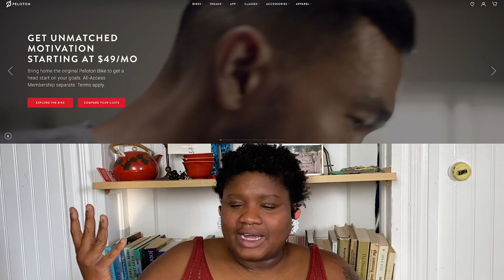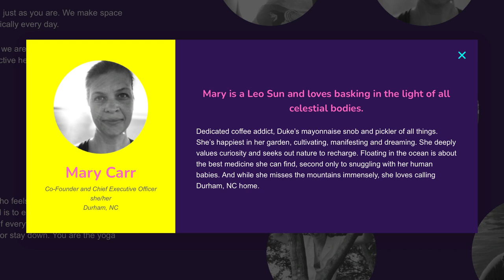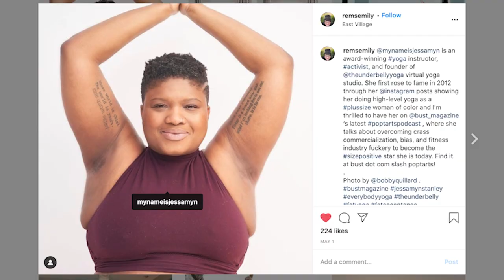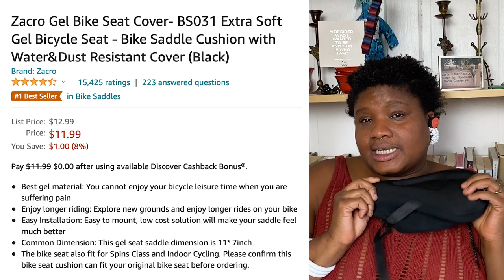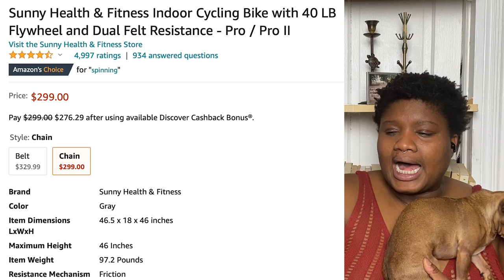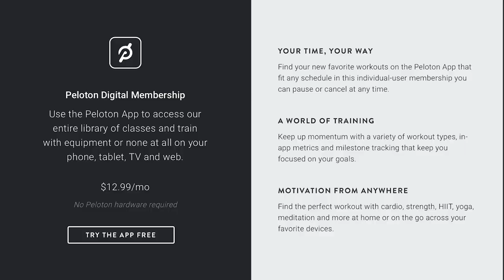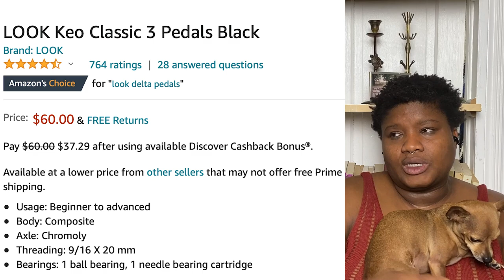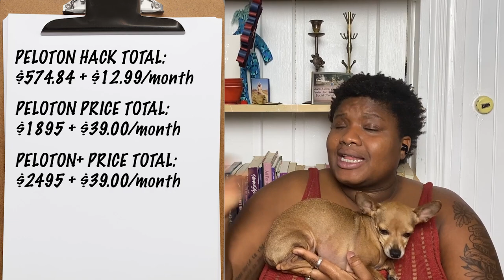How I Saved $2,000 on Peloton | Watch This Before You Buy a Peloton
Y'ALL, watch this video before you buy a Peloton. I've always felt like they are the cycling equivalent to my yoga studio, The Underbelly, in their inclusivity and flexibility for all riders. But I'm on a budget, and there was no way I was going to pay $2k+ to get my fix. In this video, I'm telling y'all how I built my bike for the low, and buy the low, I mean how I saved over $2k on Peloton.

Follow me on peloton, I'm @jessamynstanley

Linking all the details below:

Hand Weights
Phone Mount
Gel seat cover
Wahoo cadence monitor
Spin Bike

Equipment Mat
(You really need this in an old house, because the bike could do some damage to your floor- Lisa slayed me for buying this bc I have about ten million yoga mats, but the texture of an equipment mat is much more heavy duty than a yoga mat)

LOOK Keo Classic 3 Pedals Black
Water bottle mount
Peloton digital membership: $12.99/monthly

Total: $587.83
Actual Peloton Price: $2495
Money I saved: $1908

Video Editing by Shi'Anna Whitman